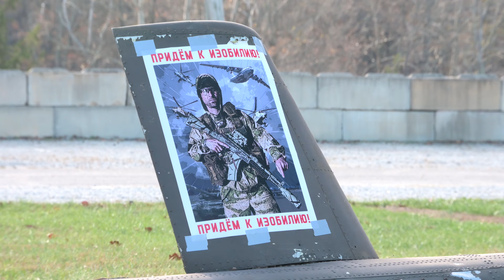Milsim West Shali Assault Teaser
Shali Sweep Immersive Series Teaser.

We are so lucky to have access to the events that we do as a community.
I've heard over the years and had to see it for myself.  @milsimwest is the apex of Milsim.  Enjoy a quick teaser from my coverage of The Shali Sweep Superbowl.